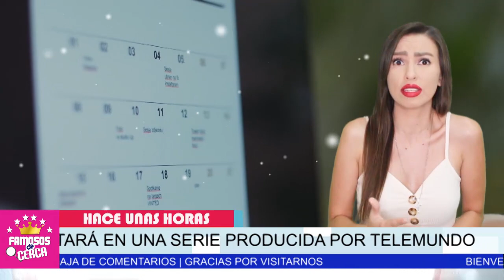⛔😱 ¡ Sofia Castro 𝗥𝗘𝗦𝗘𝗡𝗧𝗜𝗗𝗔 Con Televisa 𝗡𝗢 𝗤𝗨𝗜𝗘𝗥𝗘 𝗦𝗔𝗕𝗘𝗥 𝗡𝗔𝗗𝗔 𝗗𝗘 𝗘𝗟𝗟𝗢𝗦 ! ⛔😱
Sofia Castro ROMPE VINCULOS CON TELEVISA Por Esta Razon.

 BIENVENIDOS!!!